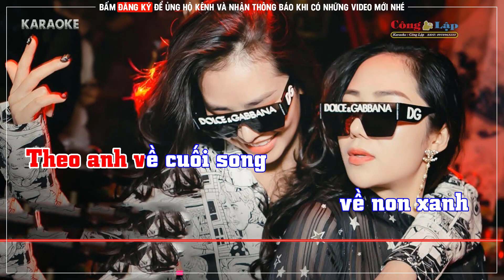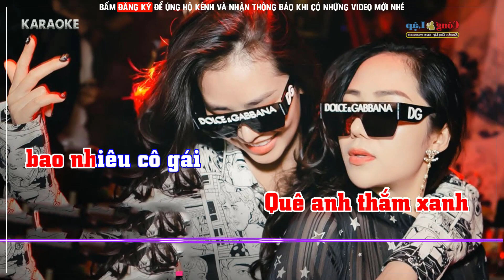Duyên Hồng Karaoke Remix Beat Chuẩn Hát Cực Dễ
Duyên Hồng Xuân Karaoke Remix Tone Nữ Beat Chuẩn
Tác giả: Đồng Giao
conglap BEAT KARAOKE DO CÔNG LẬP TỰ LÀM RẤT MÔNG MỌI NGƯỜI XEM,VÀ ĐÓNG GÓP Ý KIẾN NHÉ ! XIN CHÂN THÀNH CẢM ƠN !
Theo anh về cuối sông về non xanh mình cùng thăm quê cũ
Ta nhìn đồng lúa thơm đàn chim vui, cờ bay bay phơi phới
Mẹ anh chờ đón em người anh thương kết mối duyên hồng tươi
Cười thắm kết mối duyên hồng tươi

Xa xa đàn trẻ thơ chào nắng sớm cùng đùa vui phới phới
Tay anh chờ đón em, người anh thương kết mối duyên hồng tươi
tươi thắm kết mối duyên hồng tươi

Đêm nay trăng gặp mây tình yêu ngất ngây mình trộn với thời gian
Đêm nay sóng tràn dâng mùa hoa bướm say, tìm về gió mùa Xuân
Quê anh thắm xanh bao nhiêu cô gái vui mời chào em